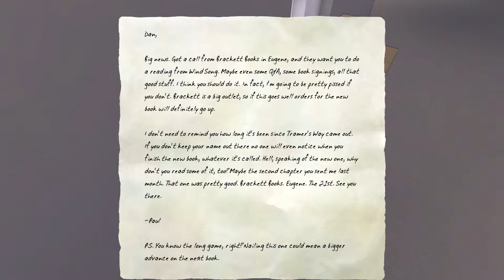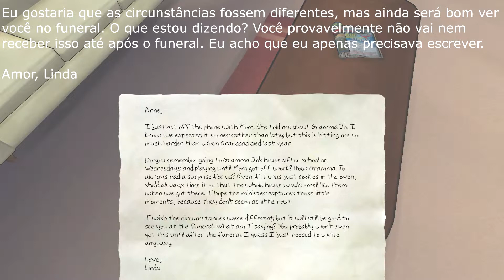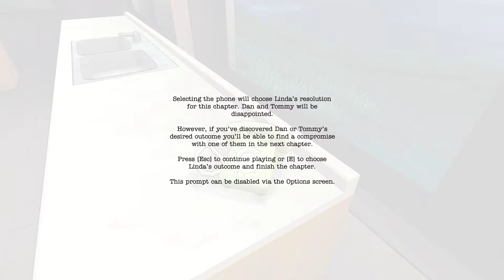The Novelist (#8) - Funeral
Nesse vídeo, vamos para o capítulo O Funeral, onde Dan precisa escolher entre ir ao funeral de uma queria avó de Linda ou a uma noite de autógrafos.

O jogo está disponível para compra na Steam ao preço de tabela de R$ 27,99